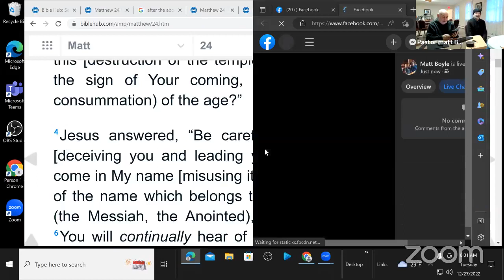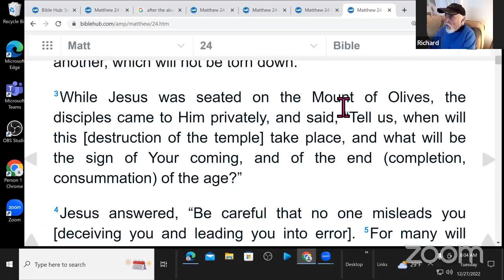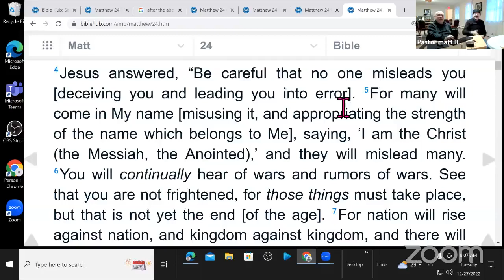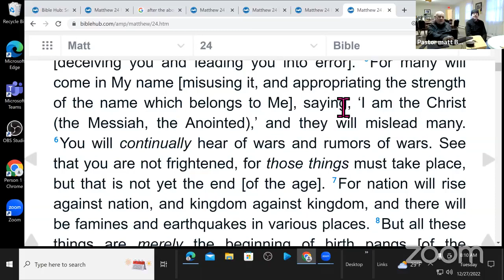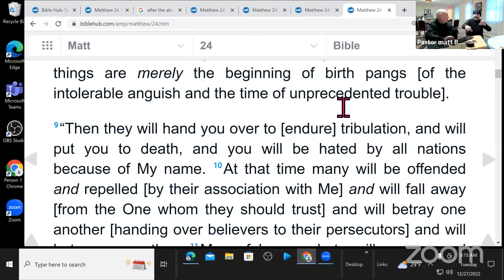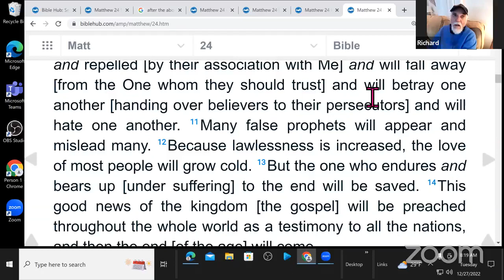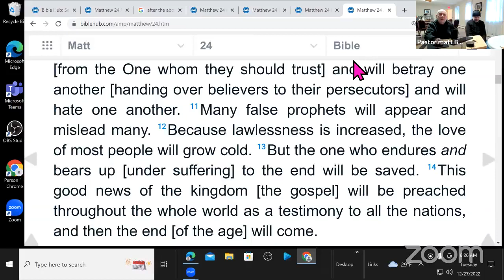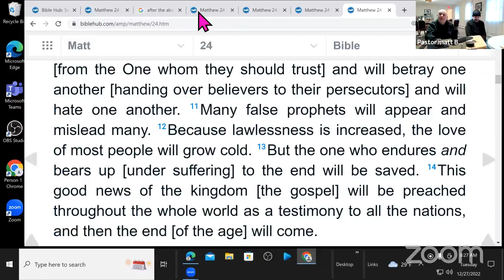Matthew 24 The SIgns of Christ's Return part 2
Join Pastor Matt, Richard Ozimek, and Matt Connell as they continue their discussion on the signs of Christ's return found in Matthew 24.